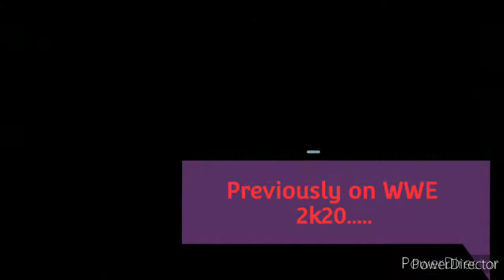WWE 2k20 Bray Wyatt VS The fiend [With Alexa Bliss]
YOWIE! WOWIE!